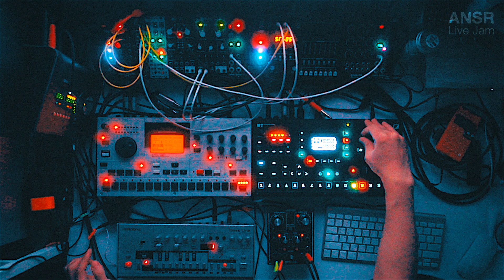ANSR - Techno Live Jam - 191 with Octatrack + Machinedrum + TB-03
Enjoy it & Have a warm day, guys! :)